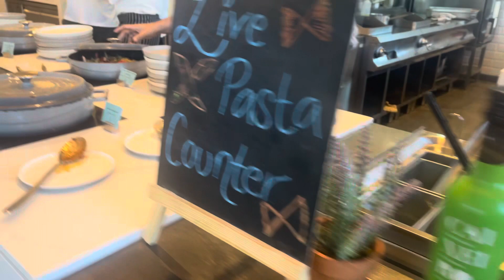Vida Beach Resort | Marassi Al Bahrain 🇧🇭 | Food & Travel by Marie